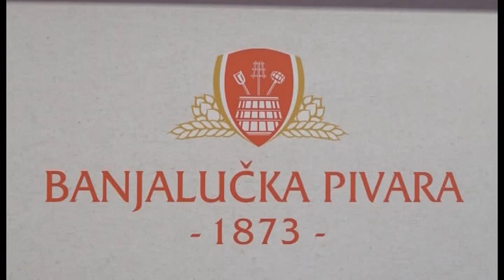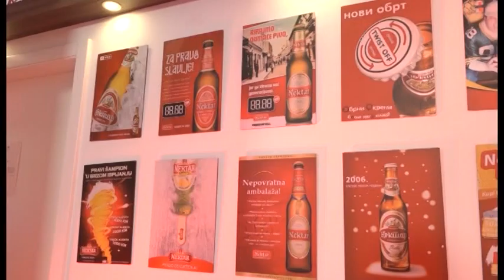Banjalučka pivara unapređuje model poslovanja – 24.12.2019.